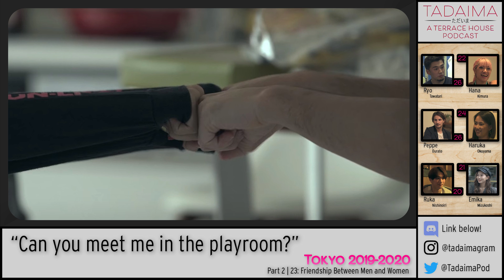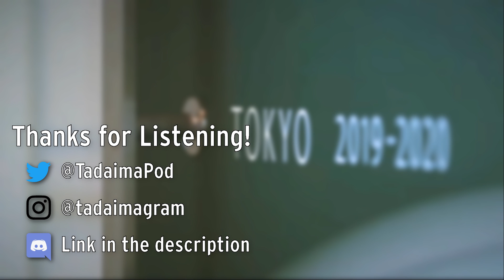88 - Tokyo 2019-2020 Ep. 23 Review: “Can you meet me in the playroom?”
This week we review Terrace House Tokyo 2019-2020 Part 2 Episode 23: Friendship Between Men and Women. A love triangle is forming between Emika, Hana, and Ryo and the girls take some jabs at each other throughout the episode. Hana celebrates a big victory with a day at the hot springs with Ryo, Emika tries to distance herself from any thoughts of romance between her and Ruka, and things get tense in the playroom with Hana as a result. Boom-Shaka-Laka!! It's Tadaima: A Terrace House Podcast!

Tadaima Theme Song written by Native (aka Jack McGinnis).

Terrace House Death Match Panic!